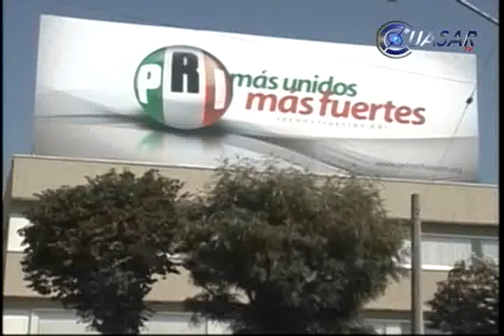Asegura Marco Polo que el PRI no protege a delincuentes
El PRI no protege ni protegerá a nadie, quien incurra en algún delito deberá enfrentar la ley, sentenció Marco Polo Aguirre, al ser cuestionado sobre el video donde aparece Salma Karrum y un presunto líder delincuencial…